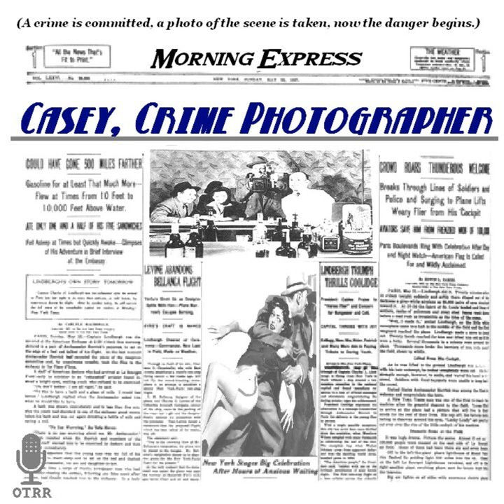Casey, Crime Photographer - The Case of the Switched Plates ['Flash-Gun Casey' - Wednesdays @ 1130pm